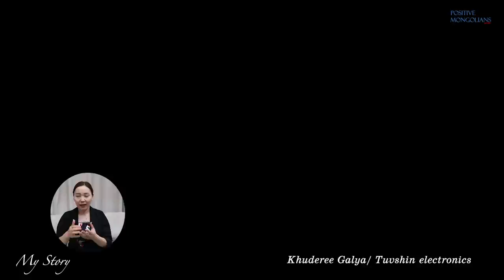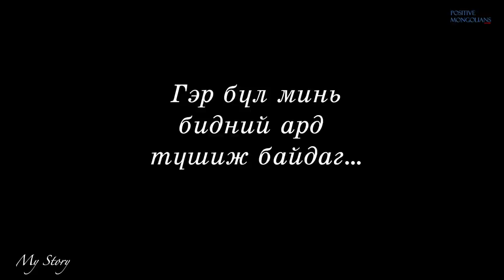Сэтгэлээсээ хандвал алзахгүй/My Story #4